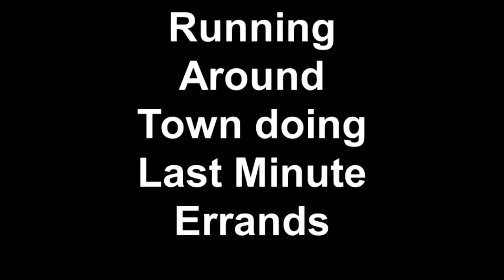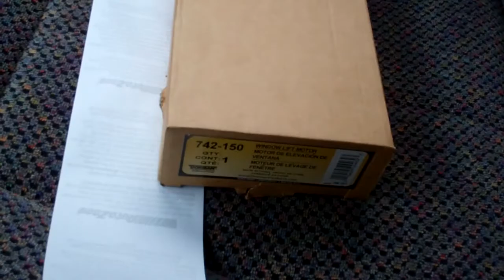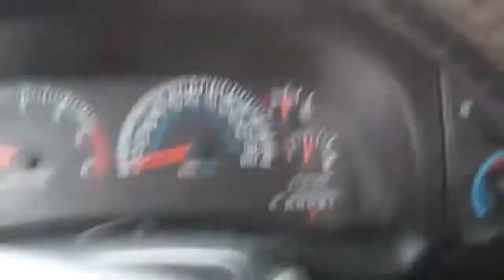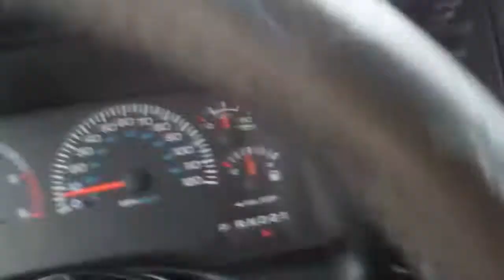Last Minute Errands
Had some running around to do before the Thanksgiving holidays..